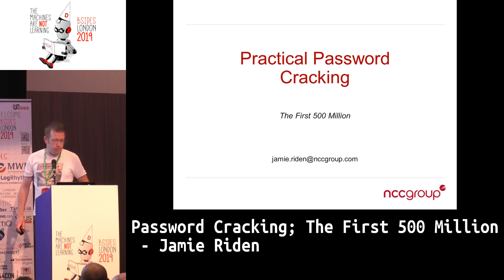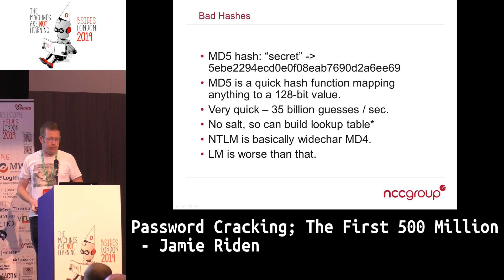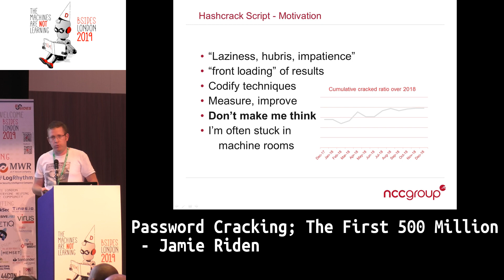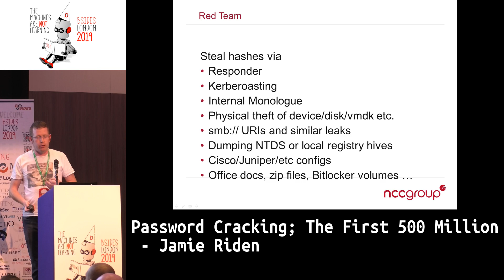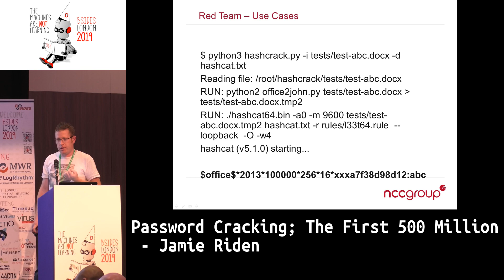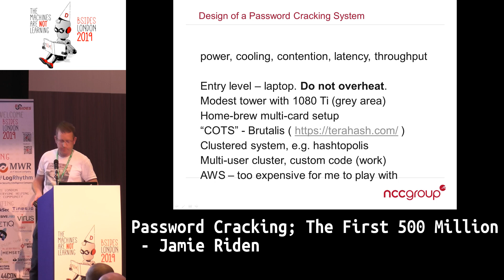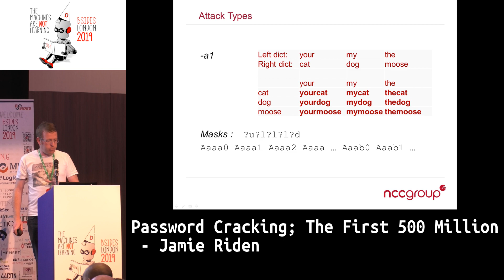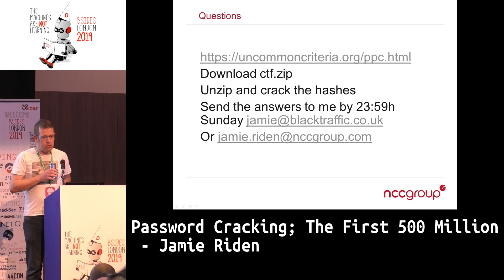Password Cracking; The First 500 Million - Jamie Riden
We present a new tool, hashcrack, to preprocess hash files and drive hashcat with sensible parameters, including support for automatic ntdsutil and responder DB extraction.
 Examples of good and bad hashing methods are given, as well as advice on how to do strong password hashing, and prevent credential stuffing attacks.
 We also do a walk through of cracking 500 million hashes from Troy Hunt/haveibeenpwned's NTLM password dump will be given, and a representative data set of mixed hashes (NTLM, sha256crypt, bcrypt, Drupal, Wordpress and others) will be provided for a CTF-type competition
- the tool supports many common hash formats including Cisco, UNIX, and Windows types as well as standard MD5/SHA1,2,3 etc.